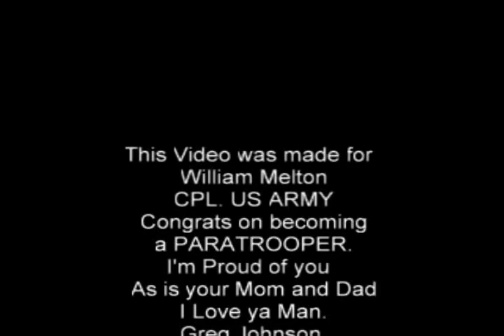William Melton Cpl. US ARMY Completes Airborne Training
William Melton Airborne 173rd Training.